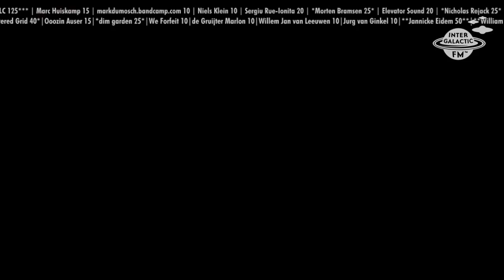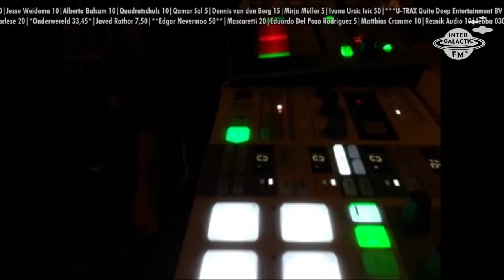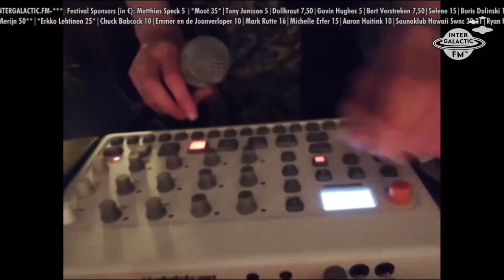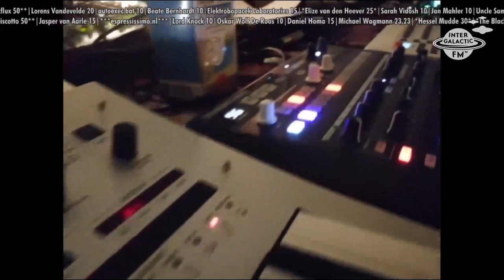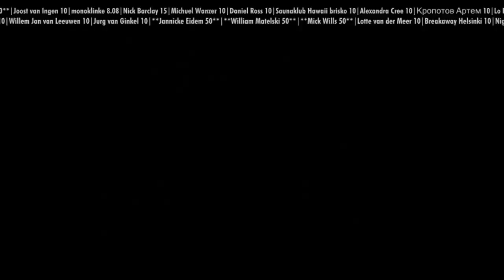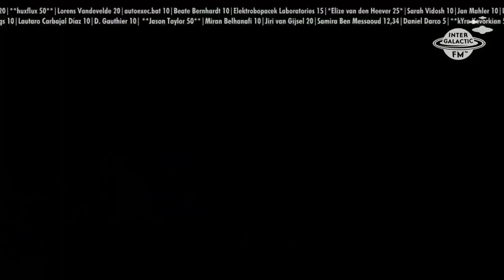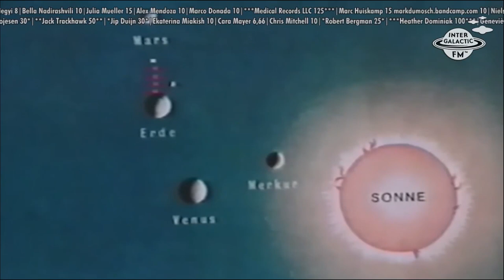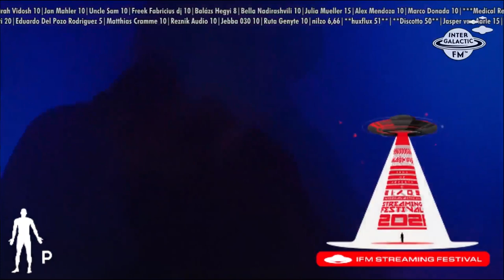The 2021 Intergalactic FM Streaming Festival Pt. 7/23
Feat: Internal Operator, Esther Duijn, Endless Illusion System, Avé Eva 369, Sauna, Shitcluster, Zarkoff (Creme), Elena Sizova, Identified Patient (Pinkman), Ekman, Auva Duhr.
MC: I-F

Festival Page: fest2021.hott.mx

Never a Dull Day and Supercool Goodies!